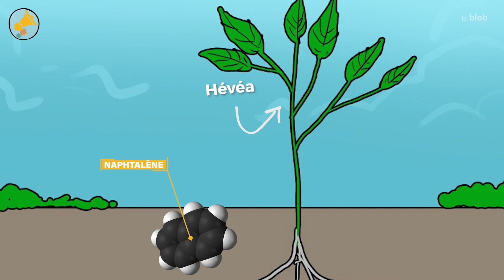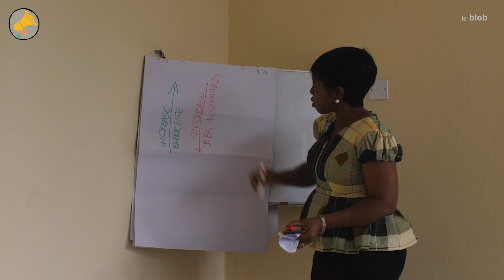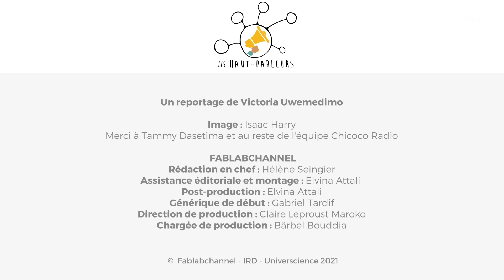La biochimiste qui guérit les sols | Les Haut-Parleurs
Au Nigéria, la biochimiste Eucharia Oluchi travaille à la façon dont les écosystèmes pollués peuvent se régénérer, notamment par la phytoremédiation (l’utilisation de plantes). Sa spécialité porte sur la lutte contre des métaux lourds comme le cadmium, le cuivre, le plomb ou encore l’arsenic, en faisant en sorte qu’ils soient « digérés » sur place, plutôt que de devoir être retirés et rejetés ailleurs.

Réalisation : Victoria Uwemedimo
Production : Fablab Channel, IRD, Universcience 2021